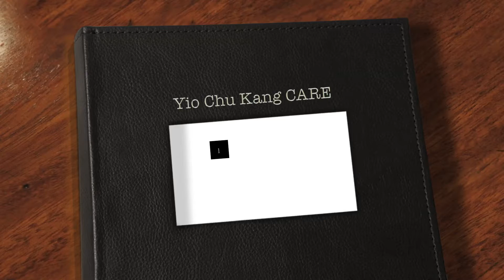Yio Chu Kang CARE 2011 Channels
This clip features our Yio Chu Kang Facebook fanpage and the use of social media to widen our outreach to our residents.